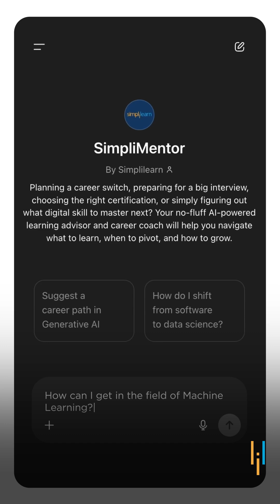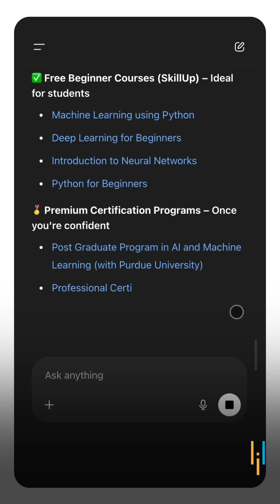🔥Mastering Machine Learning with Simplimentor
Machine learning isn’t just a buzzword—it’s the backbone of innovations from AI to self-driving cars. But how do you get started? With Simplimentor, we’ve built the perfect learning path, designed for beginners and experts alike. Let’s dive into how you can use this platform to learn at your own pace and level up your career!